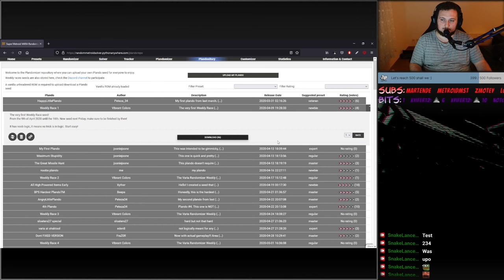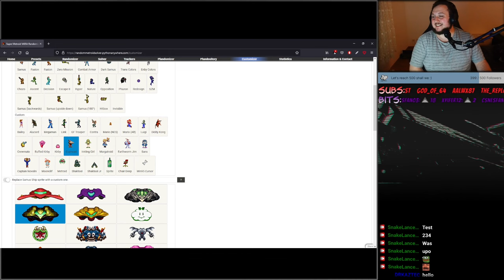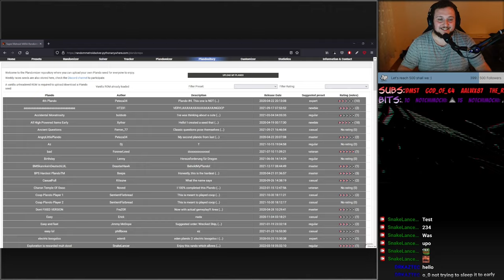Playing "Weekly Race 1" by Vibrant Colors [Varia Plandomizer] - Part 1